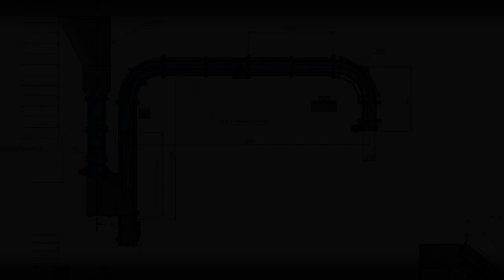Amber Industries - Modular Belt Conveyor System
Modular Belt Conveyor System - For handling pet food. This system incorporated a bespoke designed chute system, hopper and independently driven 3 lane divider (powered PU bands). This was to enable smooth feed into an automatic robot packing machine.